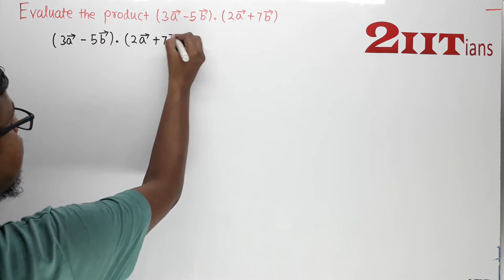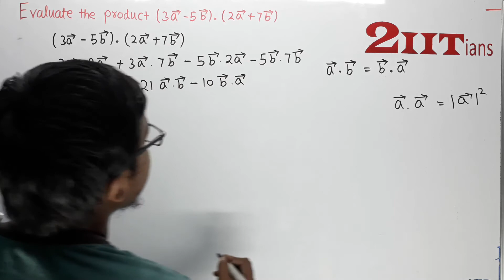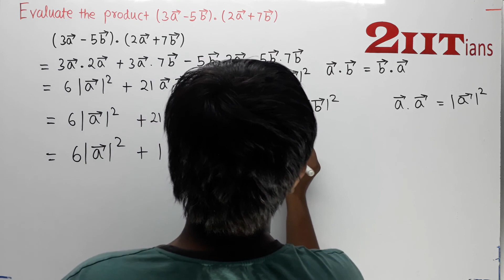Vector Algebra Exercise 10.3 Q 7 NCERT Class XII | IIT JEE